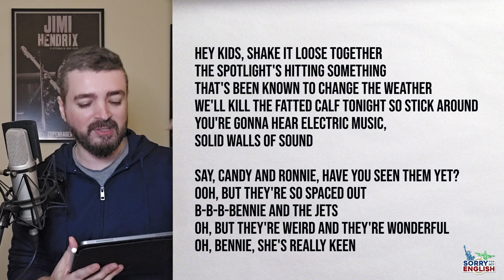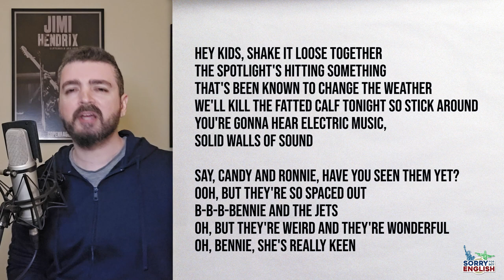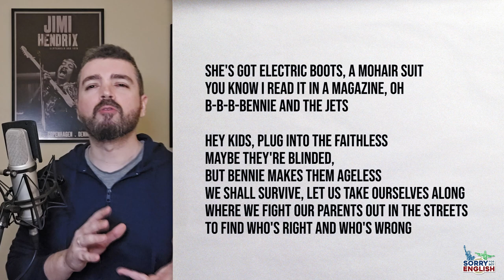Interpretando Letras - Elton John - Bennie and the Jets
Playlist Sorry For My English

Chapters:
00:00 Intro
04:02 Letra

Producer
Gus Dudgeon
Writers
Bernie Taupin & Elton John
Label
MCA Records & DJM Records
Organ
Elton John
Piano
Elton John
Electric Guitar
Davey Johnstone
Acoustic Guitar
Davey Johnstone
Recorded At
Château d’Hérouville, Hérouville, France
Release Date

[Verse 1]
Hey kids, shake it loose together
The spotlight's hitting something
That's been known to change the weather
We'll kill the fatted calf tonight so stick around
You're gonna hear electric music, solid walls of sound

[Pre-Chorus]
Say, Candy and Ronnie, have you seen them yet?
Ooh, but they're so spaced out
B-B-B-Bennie and the Jets
Oh, but they're weird and they're wonderful
Oh, Bennie, she's really keen

[Chorus]
She's got electric boots, a mohair suit
You know I read it in a magazine, oh

[Verse 2]
Hey kids, plug into the faithless
Maybe they're blinded, but Bennie makes them ageless
We shall survive, let us take ourselves along
Where we fight our parents out in the streets
To find who's right and who's wrong
You might also like
Fluorescent Adolescent
Arctic Monkeys
Money for Nothing
Dire Straits
Timeless (Taylor’s Version) [From The Vault]
Taylor Swift
[Pre-Chorus]

[Pre-Chorus]
Oh, Candy and Ronnie, have you seen them yet?
Oh, but they're so spaced out
B-B-B-B-B-Bennie and the Jets

[Chorus]
You know I read it in a magazine

[Outro]
Bennie, Bennie and the Jets
Bennie, Bennie, Bennie, Bennie and the Jets
Bennie, Bennie, Bennie, Bennie, Bennie and the Jets